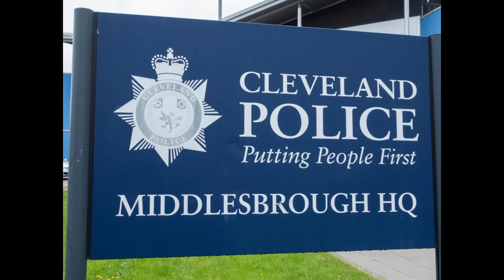The Bill: A Horror Story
Welcome to From Fire Emergence, a British Police game set in the English countryside, with a horrific twist!

ABOUT FROM FIRE EMERGENCE:
Survive unspeakable nightmares in this third person action-horror. Play as Sergeant Aaron as he answers a distressed call for help deep in the British countryside.Defeat vile demons, solve puzzles, explore & progress in an unrivalled, atmospheric world, whose events, will have you gripped with fear.